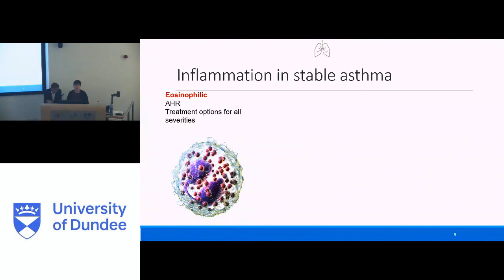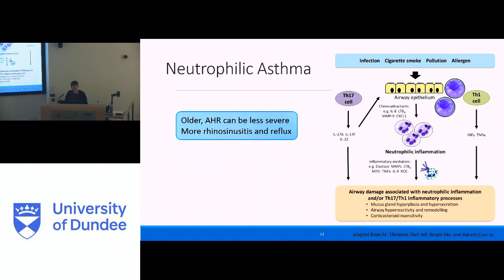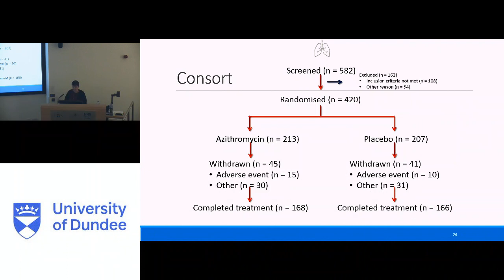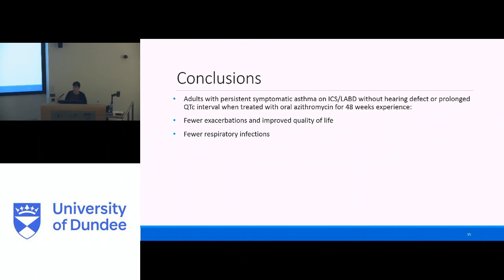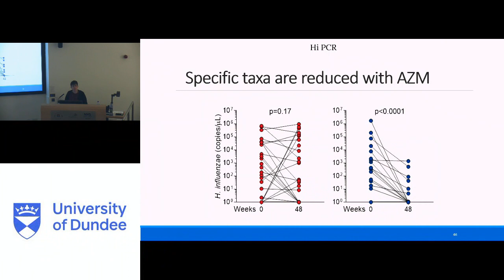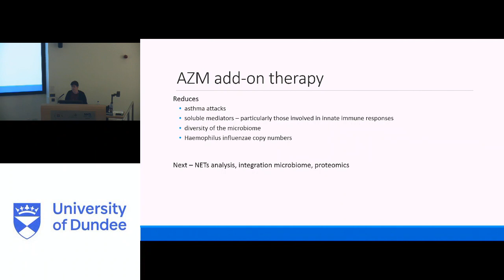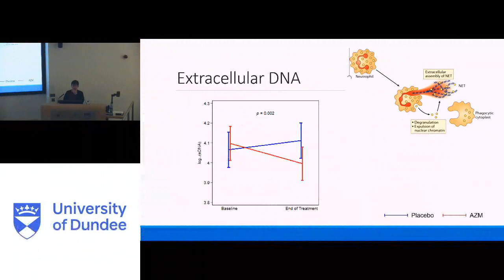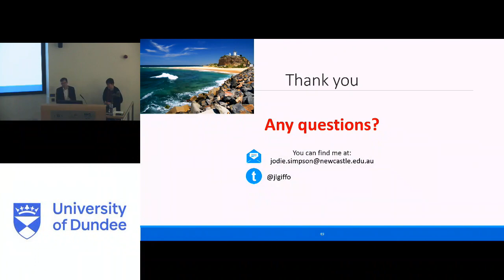Grand Rounds 3rd October 2019 - Jodie Simpson, AMAZE-ing Asthma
Jodie Simpson travelled all the way from Australia to speak at Grand Rounds today on Asthma, particularly on the results of the AMAZES trial she co-ordinated and published showing the benefits of azithromycin in eosinophilic and non-eosinophilic asthma.